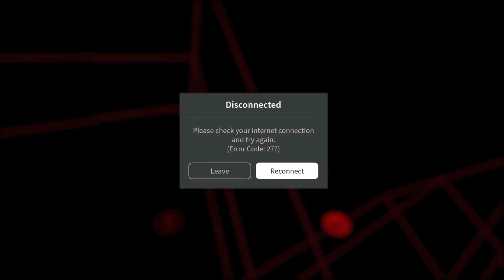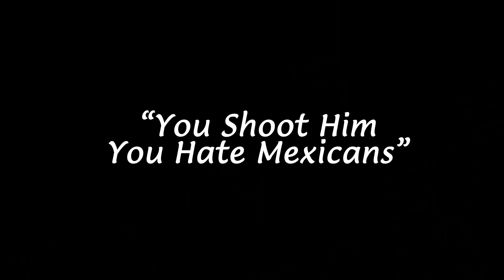Furry Protogen Police on VRChat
Robot cops are just  not fair for the criminals like me :C

DamuTheLycan
KrazyKracker
ProtoViperNeo
Major039
Holy Guacamole
K'joor
Regis Manatur
TdogDragon
Alpine
BeastPlayzGames
BeowulfBlackburn
BoltingDawn
ByPixel
Cassette V
ChepFoorie
Crimson Horizon
Daxaetrus
Der Drache TV
Finskierator
D7 Light
J.H
Jake Williams
Kilobyte
MarsRaiderXP
Modem Dog
Nwhis
PaddyTFP
Pine
RicoTheWolf
Shiasaz
SilHex
Spir
SquazLive
T.Frizzytrix
TheBoiNamedHam
DemonDriver
Tizune Fox
TroyBorg
Valah
Alaepo
BilyMan
Circinus
cjbrown942
ConfusedStarman
FalamonWolf
Falmil
Goldman5587
Julian Kroll
Matt Power
Lupano92
PhilipStudio
PoKLoP
Ren
Saturn
Sebastian Cipponeri
Semo 112
Shadowfang174
Snowmanner
Sidney
ThePieman78
Wolfie
Zero Ryukudo
Dr.RupertStein